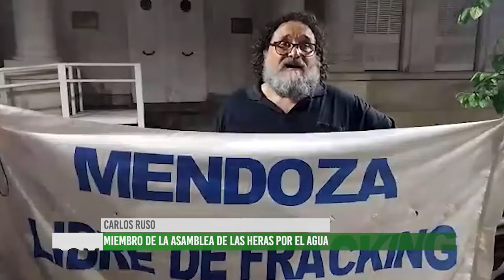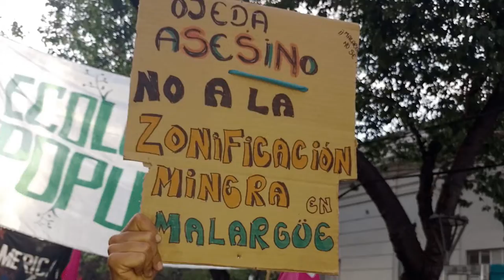Movilizaciones para defender nuestros acuíferos ante el avance minero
El 12 de Octubre de 2022 se realizaron múltiples movilizaciones en la provincia de Mendoza en repudio al proyecto de zonificación minera presentado por la diputada Jessica Laferte, esposa del intendente de Malargüe, Manuel Ojeda (UCR).
"Si se aprueba el proyecto les permitiría a las empresas utilizar sustancias tóxicas como xantato y cianuro. En ese sentido, el proyecto de zonificación minera viola la ley 27.566 que ratifica el acuerdo de Escazú que establece el principio de NO regresión en materia ambiental por lo que cualquier modificación minera que reduzca el alcance de la ley 7722 es inconstitucional", así se pronuncian las Asambleas Mendocinas por el Agua Pura (AMPAP)